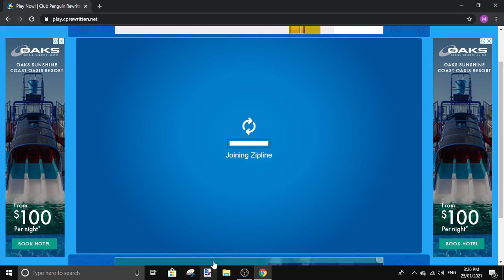club penguin lets play ( laptop fucking overheated)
u guys didnt see but I got banned but the game was being racist.